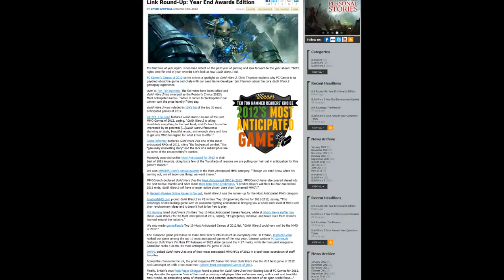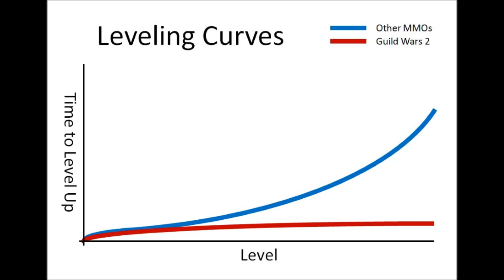The Tyrian Times ~ 1/13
Guild Wars 2 News for the 13 of January in 2012. Plushie, awards, progression and skills. All are included.

Help me come up with an idea for a new name for this show! Tyria Times? Guild Wars Gazette? Something else? Tell me!